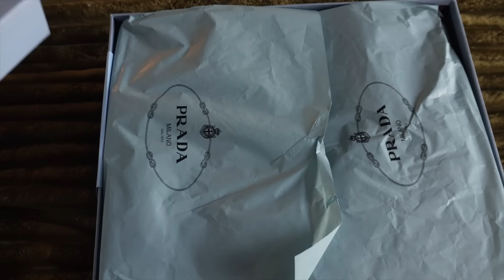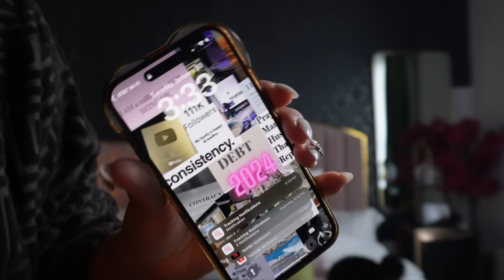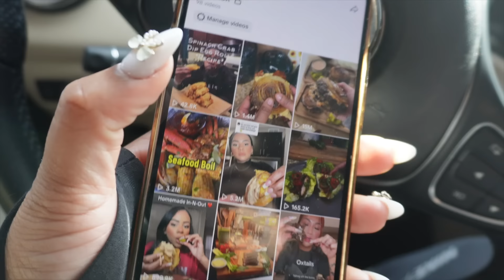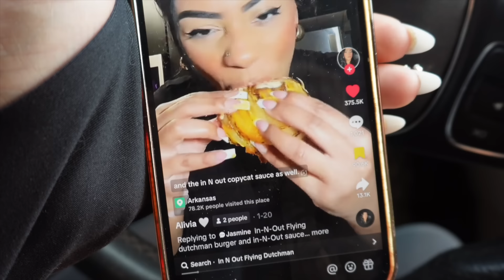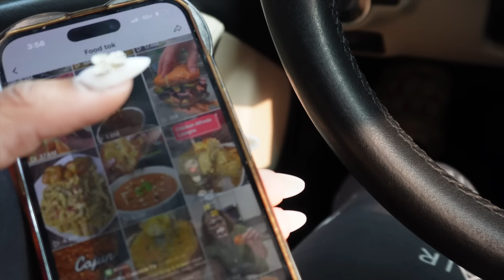NEW LUXURY ITEMS | FOODTOK Gone Keep My Back BIG 😂 | WORKOUTS + NEW THINGS ARE HAPPENING VLOG 018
Chanel glasses

Prada boots

Welcome to VLOG 018! Let’s get this Vlog to 3k Likes

Book a 1 on 1 with me to grow Your Youtube

Yes, I love Gifts 🫣 Send me Love here 👇🏽

7610 E. brainerd Rd
P.O.BOX 28497

FAQ-
Name is LeWonta (Lee- Won- Ta)
Age : 33
Height 5’5 ,
Southern 💎

Tech Tingz 👇🏽
📷- Sony Zv-E10 (Kit lens for now)

Edited - iMovie